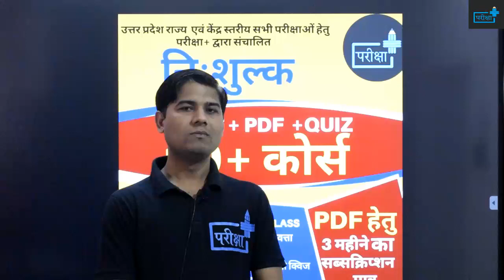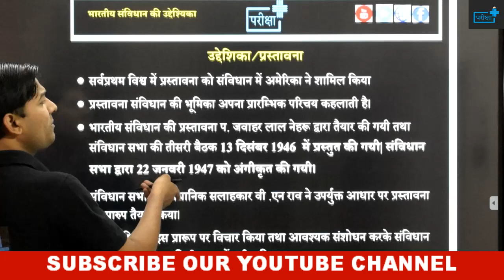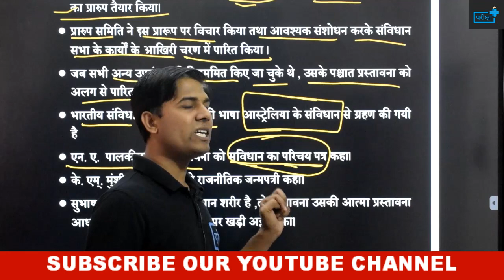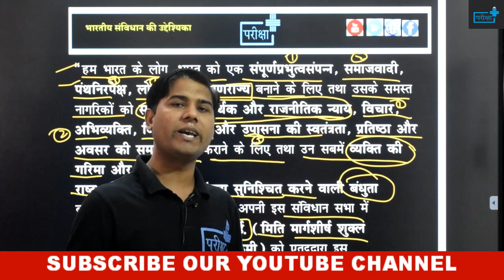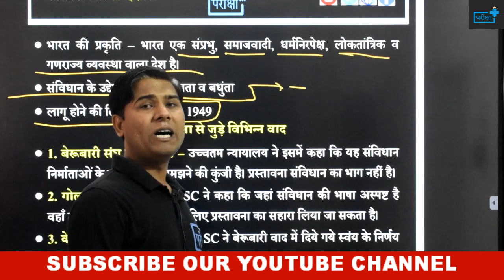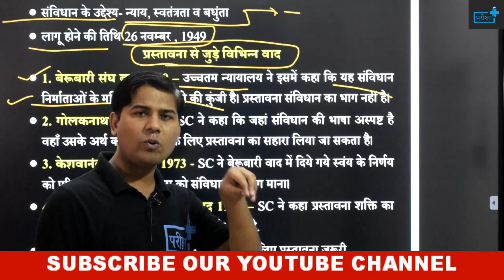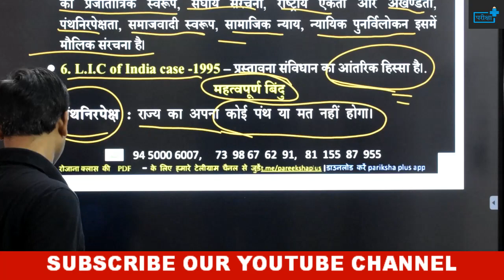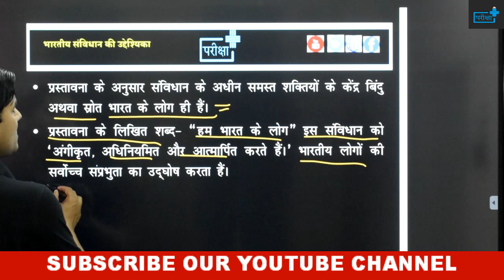PREAMBLE OF INDIAN CONSTITUTION | भारतीय संविधान की प्रस्तावना | प्रस्तावना से जुड़े प्रमुख वाद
दोस्तों इस वीडियो में संविधान की प्रस्तावना उसमे हुए संशोधन, उससे जुड़े प्रमुख वाद  आदि पर व्यापक चर्चा की गयी है | चूँकि यह टॉपिक राज्य स्तरीय सभी परीक्षाओं में पूछा गया है और पूछा जायेगा अतः पूरी वीडियो को बहुत ढंग से देखिये |
🔊🔴 10+ FREE_COURSE 🔴🔊

दी जाएगी

🔴सब्सक्रिप्शन लिंक -

~टीम परीक्षा+